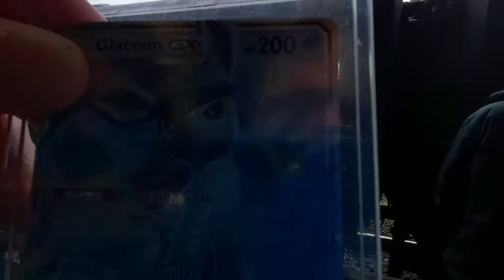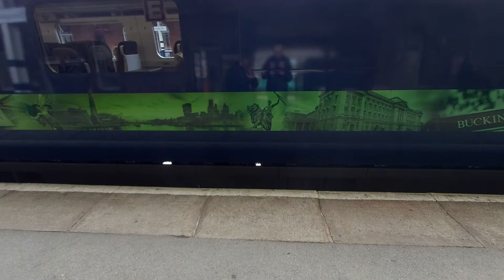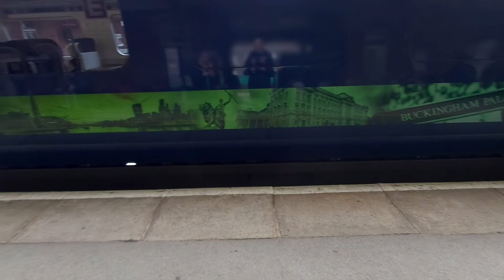Trains at Doncaster 20/2/20 with Ryan Thomas